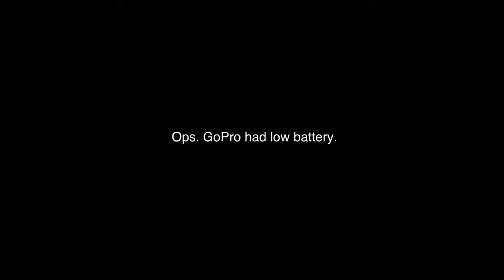Event n.8 -- Race @EKART Castrezzato (28/10/2017) | Sprint Cup Championship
** ITA **
Ho partecipato all'ultima gara dello Sprint Cup Championship all'EKART di Castrezzato come wildcard.
Partito sesto, sono arrivato quarto, dopo una lunga gara. Purtroppo non avevo il ritmo per stare almeno dietro al terzo. Questo circuito è abbastanza particolare, è difficile, nonostante le apparenze.

** ENG **
I've participated as a wildcard to the last race of the Sprint Cup Championship @EKART in Castrezzato.
Starting in 6th place, I've finished in 4th place, after a long race. Unfortunately I haven't had the pace to finish close to the third. This track, despite appearances, is quite special, it's difficult.